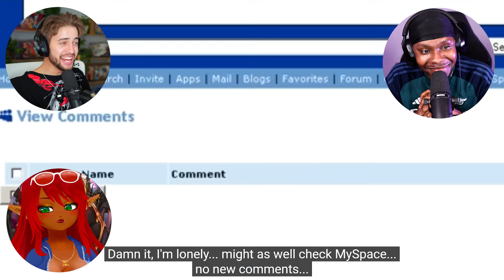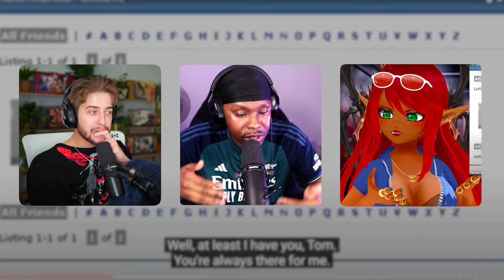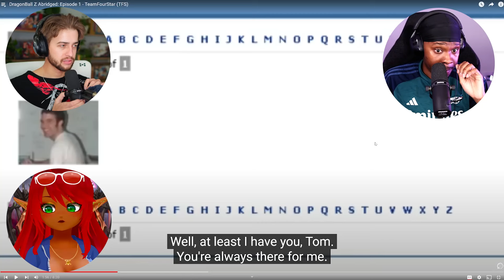Dragon Ball Z Abridged Episode 1 Reaction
Fax - @Faxityy
Alicia - @aliciaxdeath  & @aliciaxlife